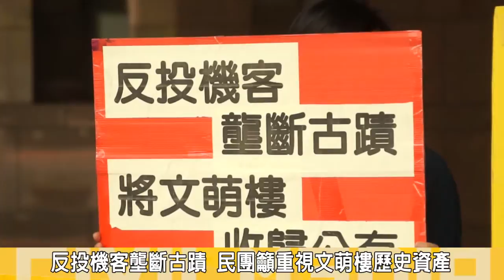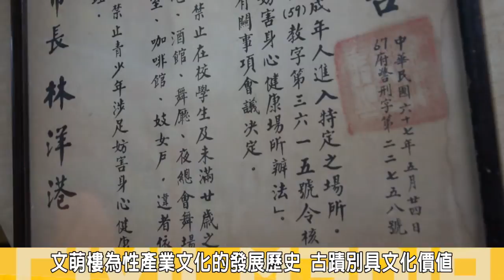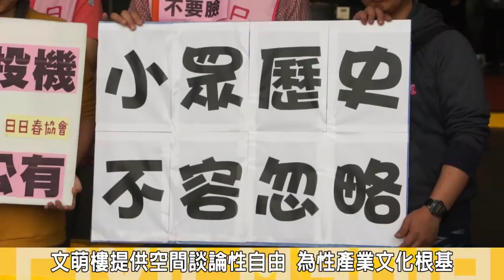2015.03.18地方里長要撤文萌樓 日日春協會市府前抗議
2006年由台北市政府指定為市定古蹟的大同區文萌樓公娼建築，2011年投機客進場進行古蹟移轉與容績轉移，恐迫遷日日春協會與長期爭取古蹟保存的公娼及娼運文化歷史。

今(18)日北市府舉辦「市長與里長市政座談」，大同區雙連里里長洪振恒提出，日日春協會應退出文萌樓與廢除市定古蹟的訴求，對此日日春協會與前公娼團體則號召20多位民眾，在台北市政府前廣場抗議，強烈批評其作法是破壞文化及對性產業的嚴重歧視。

大同區雙連里里長洪振恒認為日日春協會在當地宣導公娼文化與導覽，恐對於小朋友教育有不良的影響，向柯P提出，日日春協會退出文萌樓及廢除市定古蹟的訴求，他接受媒體訪問時說:「譬如說我的小孩或孫子，看到就問，阿公她們在幹什麼?，我怎麼講，我要說那個以前是娼妓間嗎」?如果說好的產業，我們去接受我贊成，不好的產業，應該該廢就要廢掉。

日日春協會吳若瑩表示，不管該處長期有都市更新與公有地如何公益使用的問題，在都市更新及古蹟保存兩者都不應該偏廢，呼籲文化局應僅守維護文化資產及維護古蹟的立場，堅定的為文化資產發聲，並由文化局副局長李麗珠接下陳情書。

而台北市長柯文哲在市政座談後接受媒體訪問則回應，要讓每個人滿意是不可能的，讓每個人都可以接受也很難，最起碼就是做到每個人都可以忍受，現在處理方式，就是把吵架的雙方都找來，坐在同一個談判桌上，再做處理。